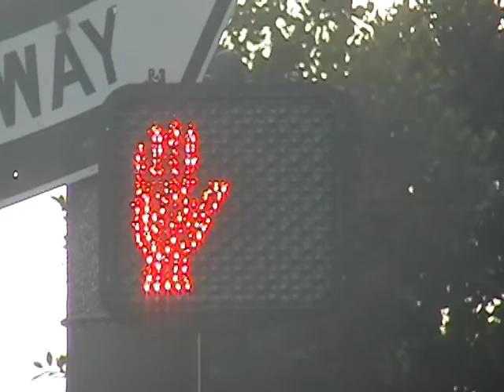3400 art & Technology